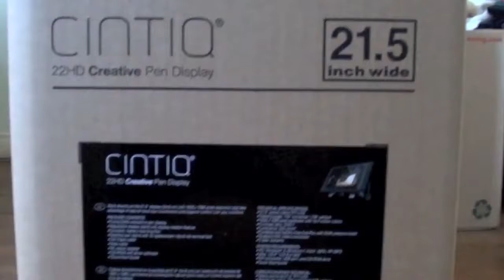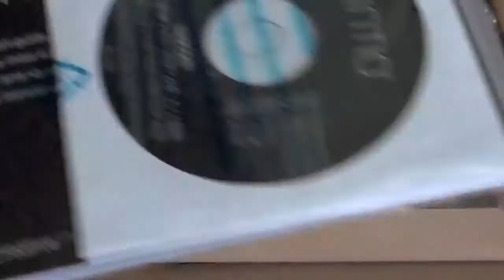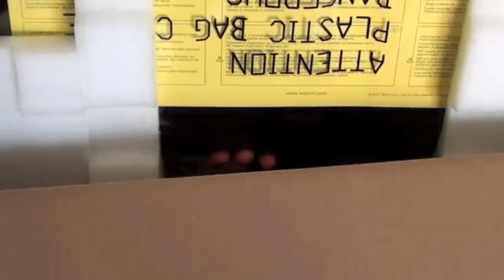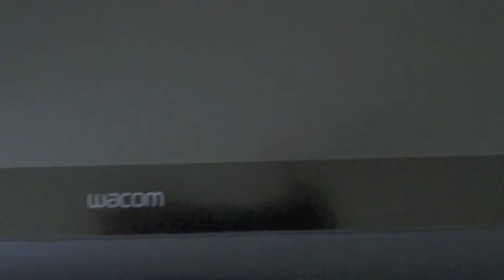Wacon Cintiq 22HD Pen Display Tablet (DTK2200) Unboxing